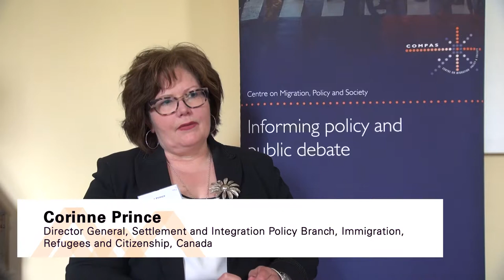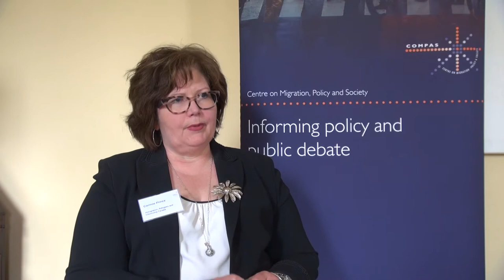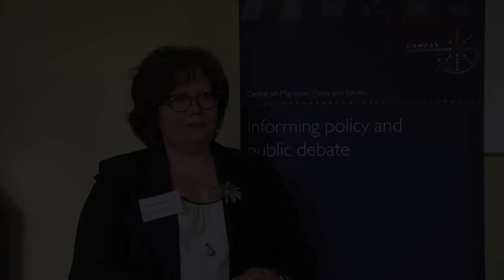Cooperation between government & civil society in the management of migration: the Canadian approach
Corinne Prince St. Amand, Director General, Integration Branch, Immigration, Refugees and Citizenship Department, Canada

Session: Contrasting national approaches

Autumn Academy 2018: Opportunities and challenges in cooperation between government and civil society in the management of migration in Europe and North America